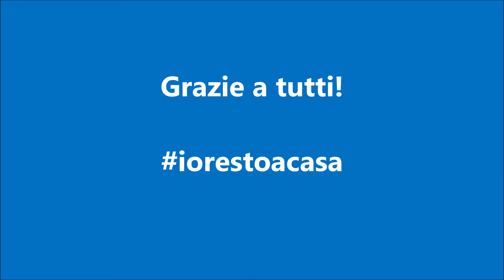Una finestra sul mondo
Cos'è un paesaggio? Osserviamo le bellissime opere dei Musei Civici di Monza e realizziamo la nostra veduta "dalla finestra"